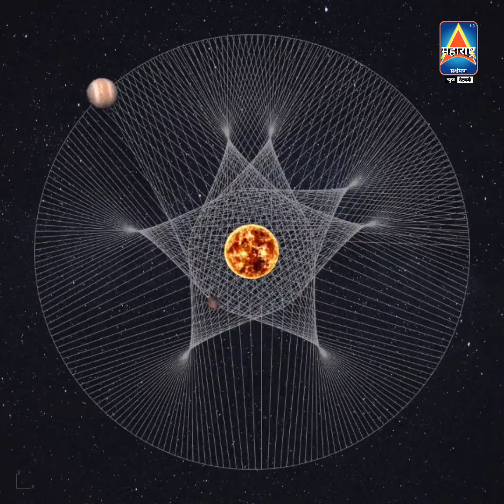This is the beautiful pattern produced by Jupiter and Mars orbiting around the sun | गुरू व मंगळ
This is the beautiful pattern produced by Jupiter and Mars orbiting around the sun